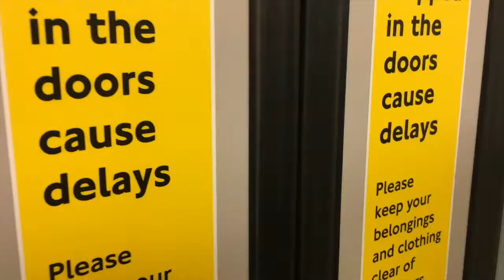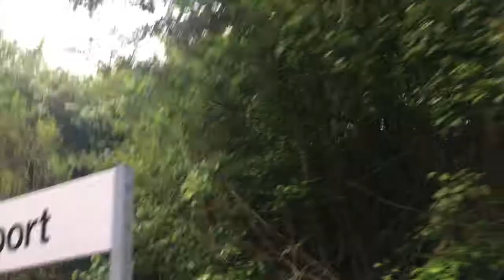Too busy to VLOG? JODVLOG #032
Apprenticeship links:

If you are a young person looking to start an apprenticeship in London with Future LDN
If you would like to be an apprentice with Tech City Stars

My FAVOURITE shoes: Vivobarefoot
My FAVOURITE sunglasses: Breo
My FAVOURITE laptop: Apple
My FAVOURITE watch: Casio
My FAVOURITE notebook: Moleskin